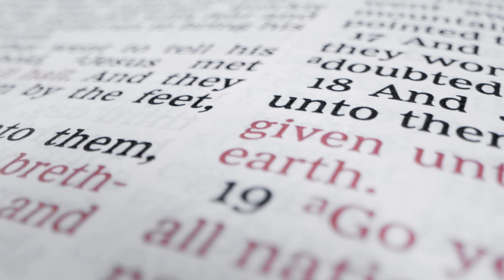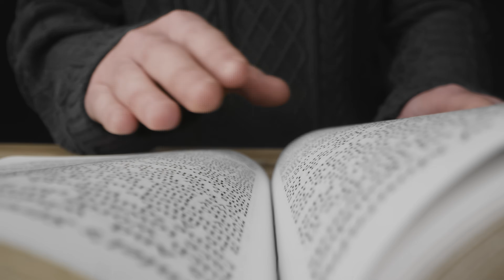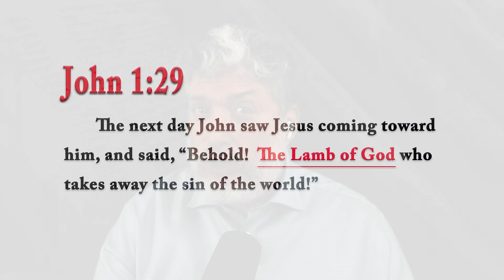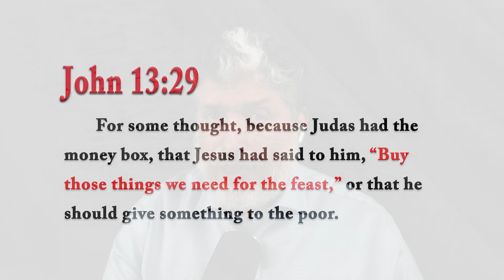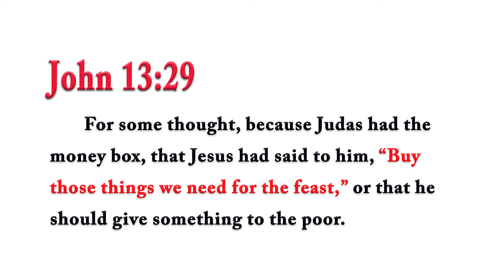The Church Has a Monumental Crucifixion Problem! -Rabbi Tovia Singer